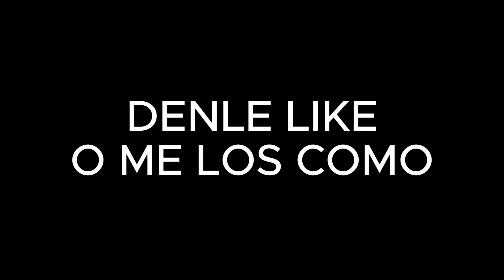Preguntas incomodas en Convencion de Anime MTY 2023!!